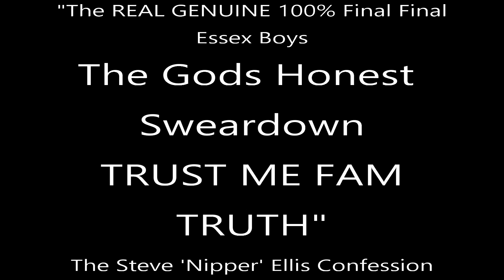The Big Reveal Steve 'Nipper' Ellis The Essex Boys Truth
Now that Nipper has finally revealed all 49 persons present at the scene, this can now be put to bed.Were sure this wont stay up long, so watch it while you can.

Absurdity - The quality or state of being ridiculous or wildly unreasonable.